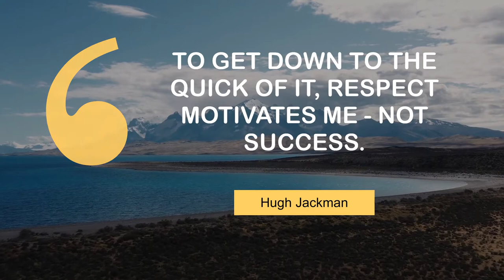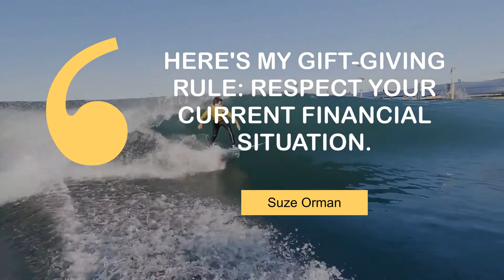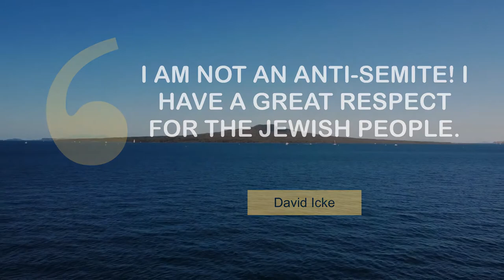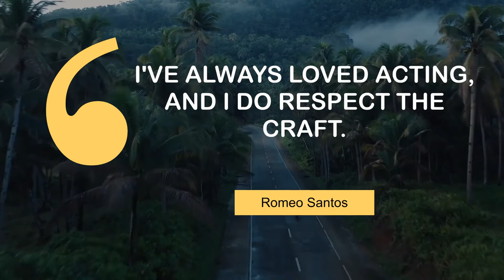Inspiring Quotes on Respect | @MyMotivationMantra | Daily Motivation Dose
Motivating quotes on Respect | Your Daily Motivational Mantra

00:00 To get down to the quick of it, respect motivates me - not success. - Hugh Jackman
00:24 Respect is one of the greatest expressions of love. - Don Miguel Ruiz
00:41 The people respect and believe in men who fulfill their duty. - Fidel Castro
00:58 The only thing I command is respect. - Kyrie Irving
01:15 I respect faith, but doubt is what gives you an education. - Wilson Mizner
01:32 Here's my gift-giving rule: Respect your current financial situation. - Suze Orman
01:49 I respect a woman too much to marry her. - Sylvester Stallone
02:06 At sea a fellow comes out. Salt water is like wine, in that respect. - Herman Melville
02:23 If you can't respect me, you have to respect the law. - Blac Chyna
02:40 I am not an anti-Semite! I have a great respect for the Jewish people. - David Icke
02:57 Eisenhower was my war hero and the President I admire and respect most. - Ethel Merman
03:14 I've always loved acting, and I do respect the craft. - Romeo Santos

1 - Mountain valley landscape
2 - Plane over Manhattan
3 - River in the mountains
4 - Paso de Cortés mountains
5 - Piha Beach
6 - Surfing in a Wave Pool
7 - Hiking on mountain top
8 - Rocky mountains
9 - New York City skyline
10 - Rangitoto Island in New Zealand
11 - Aerial shot of Monumento a la Revolución
12 - Driving through a palm tree forest